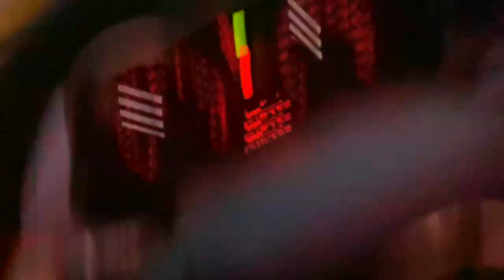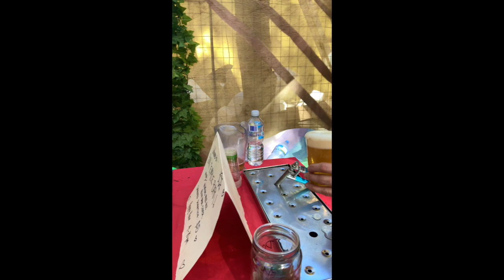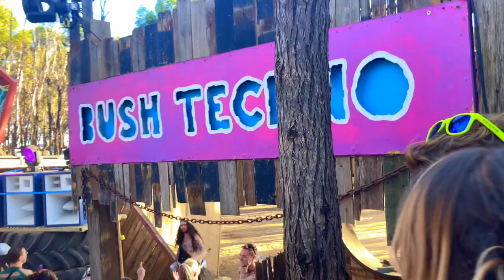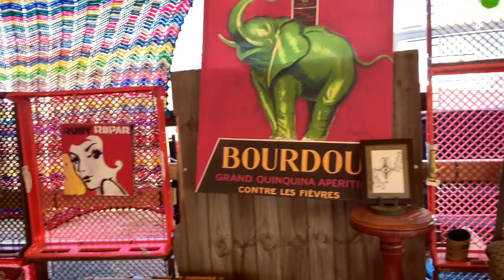Esoteric Bush Doof 2022 Vlog